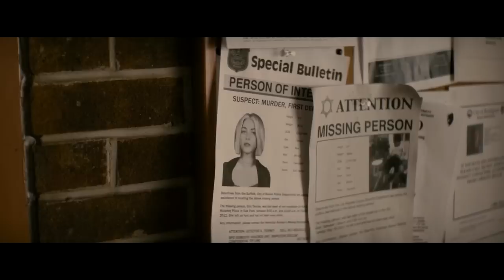Safe Haven (2013) Romantic Hollywood Movie Explained in Hindi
Safe Haven 2013 Movie Explain In Hindi | Safe Haven 2013 Ending Explained in hindi

movies explained
movie explained
hollywood movie in hindi explained
endingexplainhindi
Ending Explained In Hindi
Explained